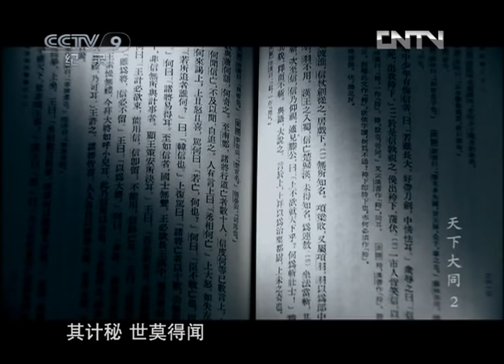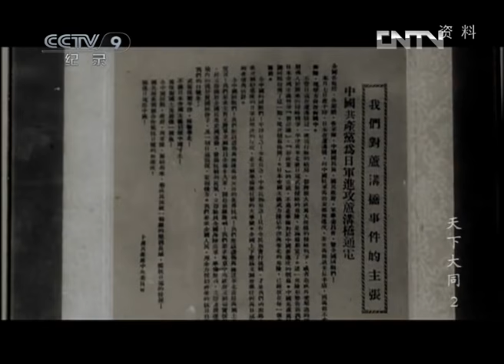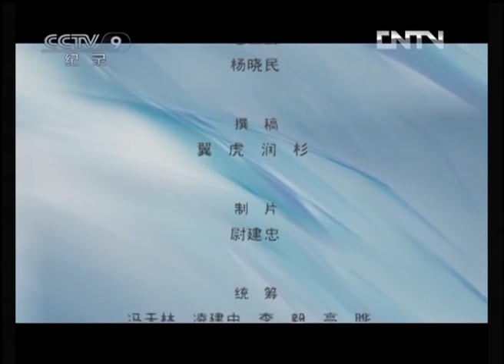《天下大同》第二集 铁马金戈 | CCTV纪录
本期节目主要内容： 饮马长城窟，水寒伤马骨，战争从来都是历史中最令人豪情涌动的篇章，悠远的中华文明正是在经历了一场场或悲壮、或残酷、或辉煌的战争之后，才变得成熟与坚毅，在历史的漫漫长河中，中原农耕文明与草原游牧民族的生死碰撞，锤炼出这个古老民族不屈的筋骨。

纪录片详细记述了大同作为人类文明的起点、两汉名郡、北魏京华、辽金陪都、明清重镇的历史演变过程、重大历史事件、重要历史人物；详实记录了大同在各个历史时期创造的辉煌的政治、经济、军事、文化成就和对中华民族的统一、发展、繁荣做出的巨大贡献；全景再现了北魏、辽、金时期大同作为全国政治文化中心、明清两朝大同作为全国军事、商贸重地的繁华景象；重点展现了云冈石窟、华严寺、善化寺、北岳恒山、悬空寺等历史文化遗产的绝世之美和今日大同“一轴双城，分开发展，古今兼顾、双城并美”的特色之美。